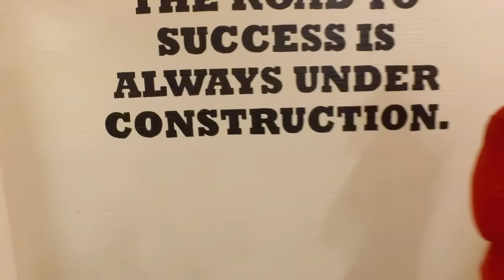SEMINOLE RIDGE HIGH SCHOOL LIP DUB 2023 "The Road to Graduation"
This is a LIP DUB video produced by Seminole Ridge High School's Television Production Academy & Student Government Association.